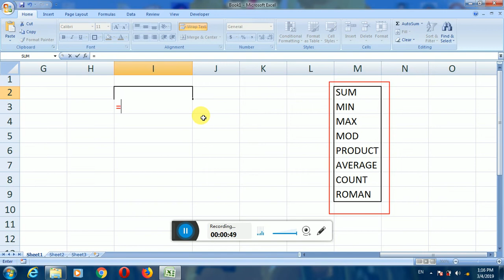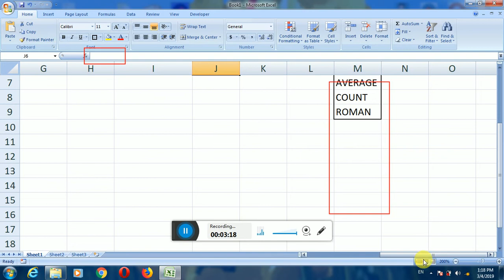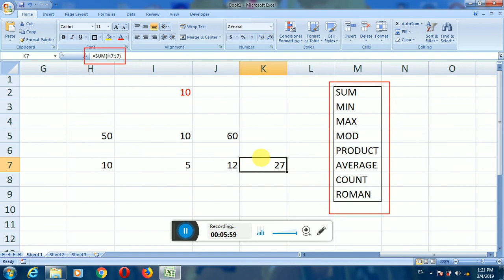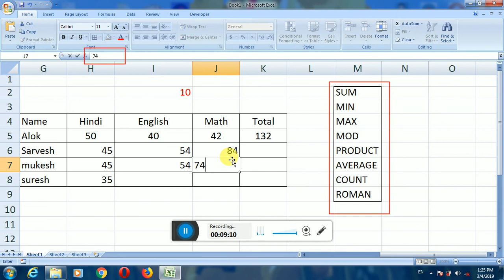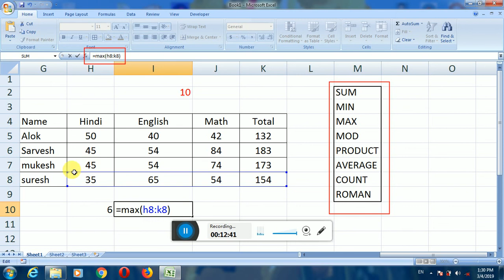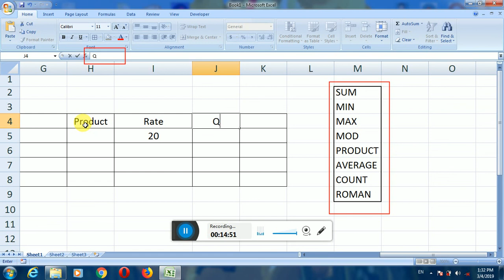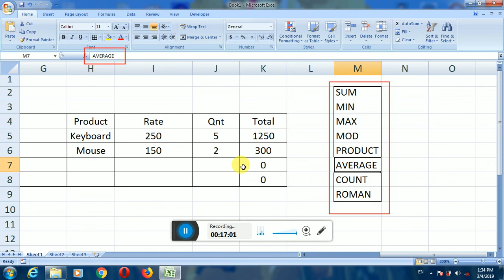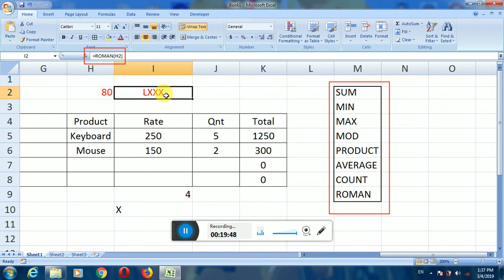CCC Exam मे पूछे जाने वाले Excel के कुछ फार्मूले | How to Calculate Average in Exce l CCC WiFi Study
Dear Students इस वीडिओ मे आप सीखेगे कि Excel मे SUM, PRODUCT, MIN. MAX, AVERAGE, COUNT आदि फंक्शंस को कैसे उसे करते है
इस वीडिओ को आप अंत तक देखे इससे आपको CCC Exam मे भी  काफी हेल्प मिलेगी |